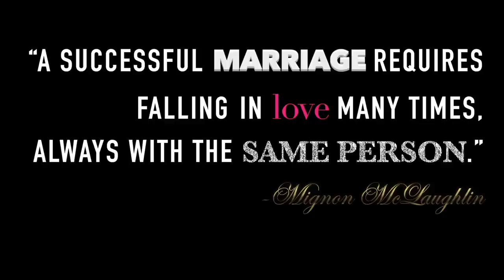Johnny and Chantale's Wedding Montage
Johnny and Chantale's beautiful wedding was filmed in Bouctouche on this gorgeous fall day in New Brunswick :)  Enjoy!